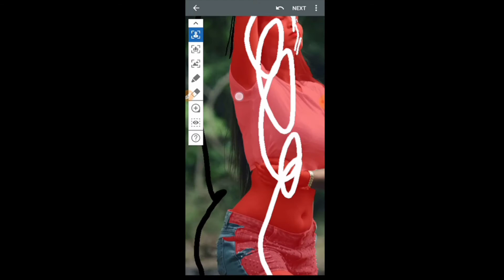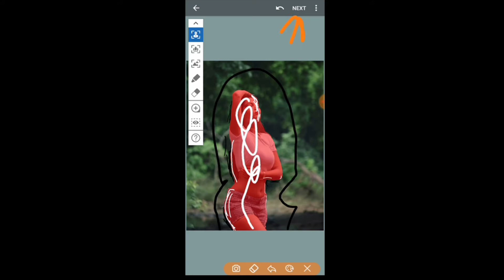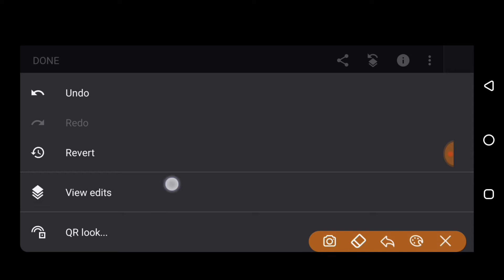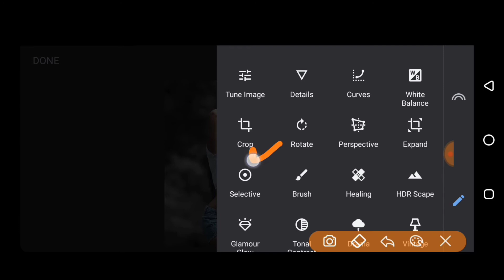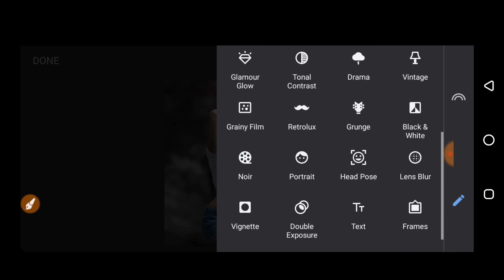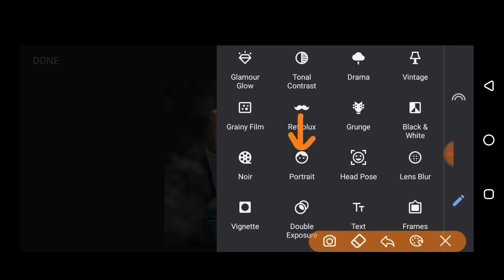After Focus Editing Tutorial | After Focus Dark Background Change | Auto Background Blur Editing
Hi Guys, Wellcome To My Channel⤵

This Channel Is All About Mobile Graphics Designing